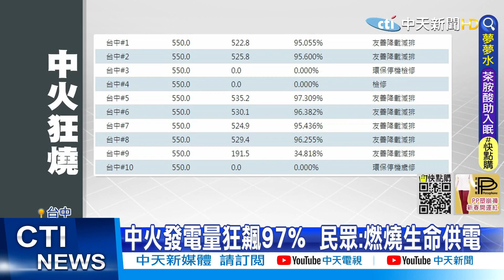【張雅婷報新聞】"偷電纜才停電"是笑話?!剪"高壓電纜"恐怖影片曝光｜不缺電卻卯起來燒? 中火發電量狂飆97% 精華版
00:00 "偷電纜才停電"是笑話?!剪"高壓電纜"恐怖影片曝光
03:11 不缺電卻卯起來燒? 中火發電量狂飆97%
04:08 台中變"霧城"能見度超差! 敏感族群崩潰